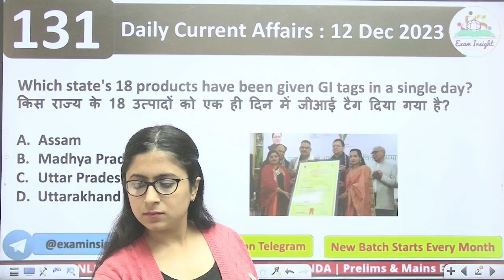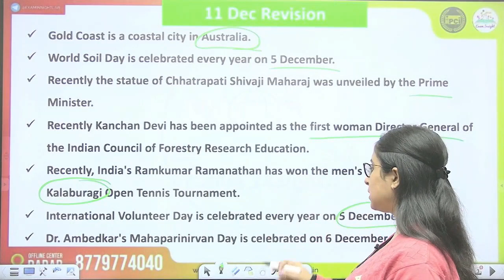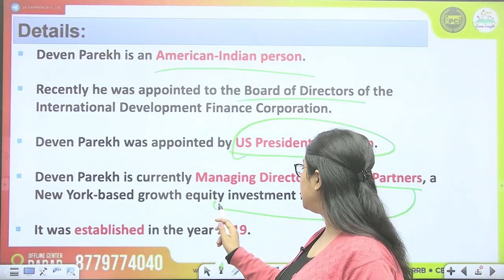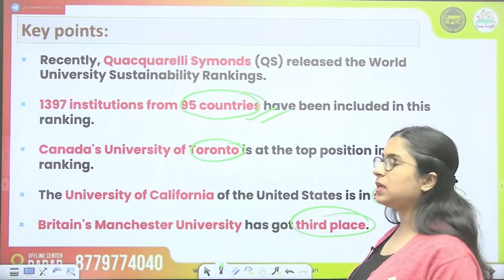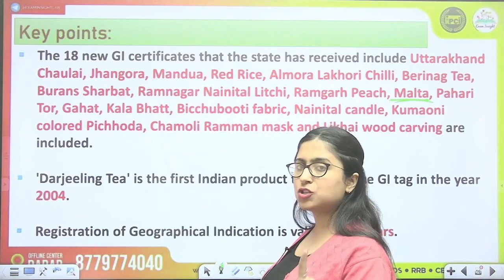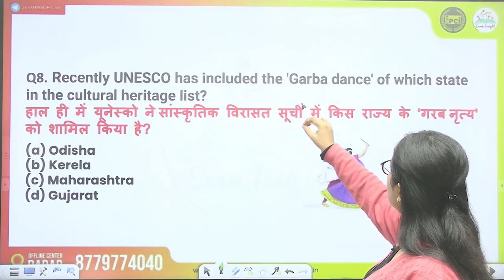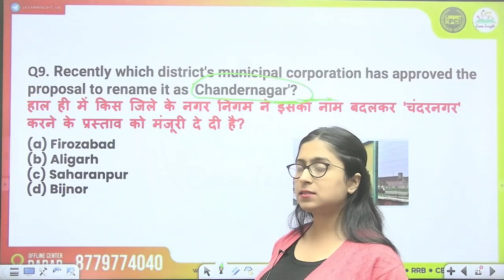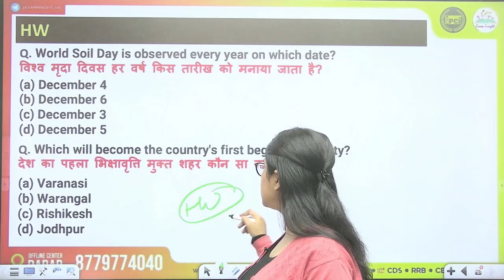Get Ahead with Navya Mam: Daily Current Affairs: 12 Dec 2023 Revealed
Follow the Exam Insight channel on WhatsApp Daily Current Affairs: 12 Dec 2023 |CET SSC IBPS SBI RBI AND OTHER ALL DEGREE DIPLOMA ENTRANCE COMPETITIVE PRELIMS AND MAINS EXAMS | Navya Mam

In this video, we are providing you the Daily Current Affairs of  12 Dec 2023. This video will help you to stay updated with the latest news We hope you enjoy watching this video.

These Current Affairs articles will help you in your preparation for various competitive exams. This is the latest and most up-to-date Stay updated with the latest news and headlines.

most important current affairs in December.
daily MCQ for current affairs.
exam insight current affairs.

Most useful for all competitive exam ssccgl cet ibps SSCMTS sscchsl ssccpo ssccpo sscmts a#examinsight

SSC CGL MOTIVATION